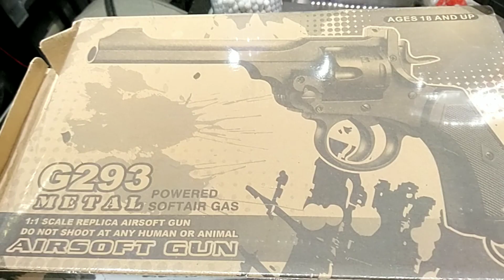CRW review China Co2 6mm Webley MKVI (WELL G293)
With CRW custom weathering
Top gas ,not co2
Facebook: CRW, CRW airsoft store
微信:CRW 微信ID: CRW-Edwin
Please visit my online shop for more information.